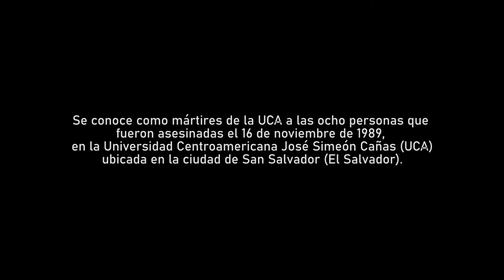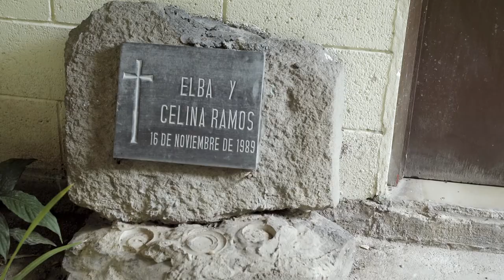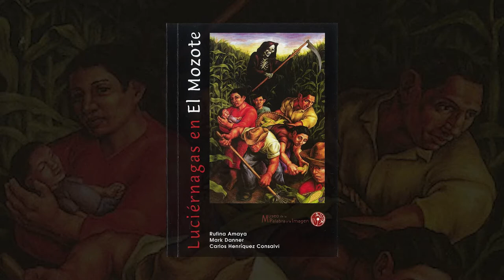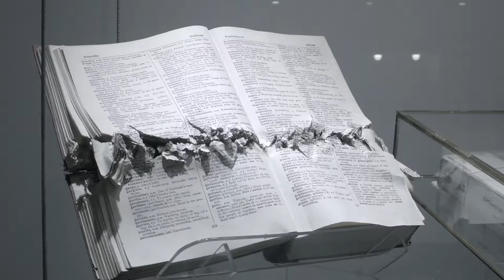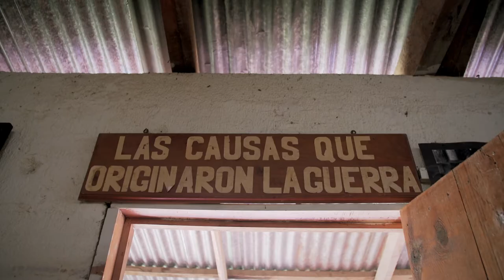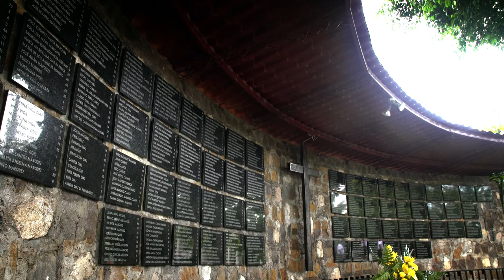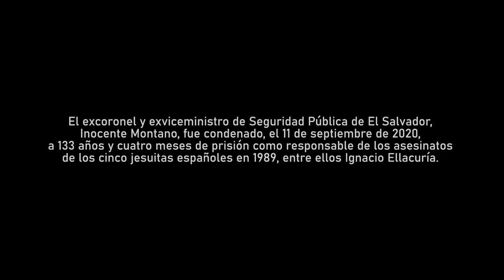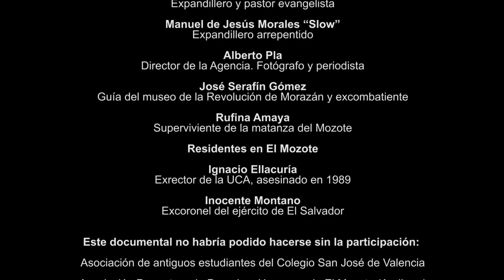El jardín de las rosas | Documental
El jardín de las rosas, de Alberto Pla es una película documental que analiza, desde diversas voces y testimonios, el asesinato de los conocidos como “mártires de la UCA”, entre ellos, cinco españoles con el rector, Ignacio Ellacuría, al frente.

Un suceso que tuvo lugar en 1989 en El Salvador, pero sigue vigente, y de plena actualidad, pues el pasado día 3 de febrero el Tribunal Supremo de España ratificó la condena de la Audiencia Nacional de 133 años de cárcel a uno de los implicados, el entonces coronel, y viceministro de Seguridad, Inocente Montano.

La película documental fue rodada en España y El Salvador entre 2016 y 2020. Participan valencianos y valencianas como el magistrado y presidente de la Fundación por la Justicia, José María Tomás, el vicepresidente de la Asociación de Antiguos Alumnos del Colegio San José, Alejandro Mañes o la cooperante en El Salvador, durante 30 años, Ascensión Ruiz. Pues, cabe recordar que la citada asociación de Antiguos Alumnos forma parte de la acusación particular contra Inocente Montano.

El film aporta nuevos recursos audiovisuales de archivo y el valiente testimonio de José María Tojeira: Director del Instituto de Derechos Humanos de la Universidad Centroamericana José Simeón Cañas (IDHUCA). También participan expandilleros y excombatientes con testimonios que ahondan en la importancia de la educación para salir de la violencia y en la desestructuración que esta última ocasiona en el ser humano.